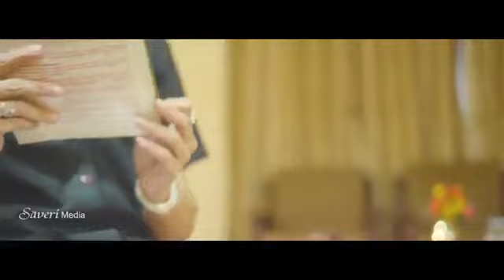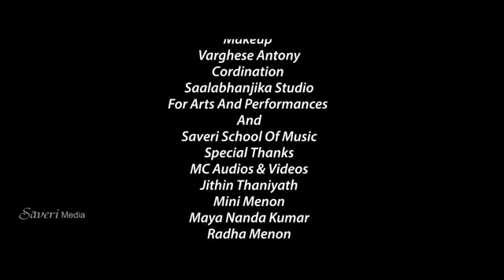CHALIYE..(SWATHITHIRUNAL COMPOSITION)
Orchestration & sung: Priya_R _Pai
Dance
pls watch the video.